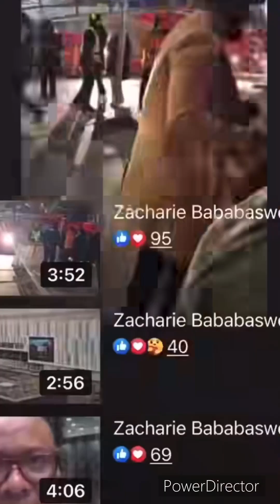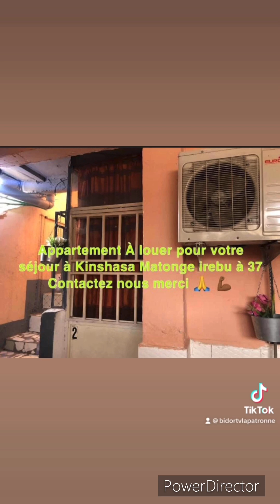EN DIRECT U ARENA PREMIER PARTIE Contrôle ya suka zakari Bababaswe Il était contrôlé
Bienvenue sur ma chaîne abonnés vous pour me soutenir et partager nos vidéos commentaires aime la vidéo 🤝🙏😘